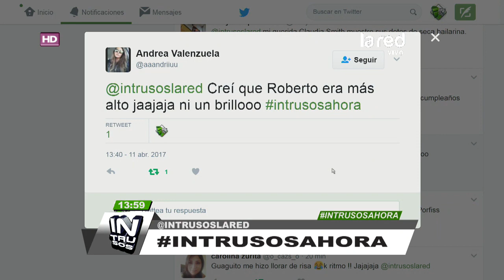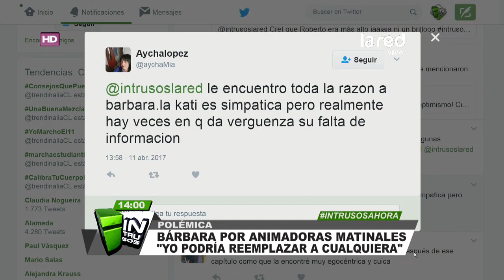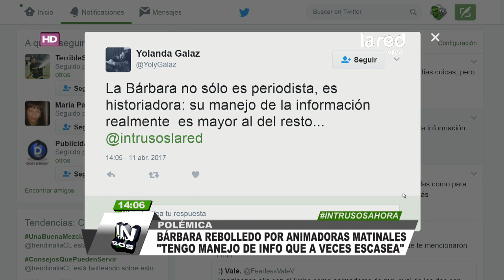Bárbara Rebolledo se candidatea: Quiere volver a animar un matinal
La periodista que en febrero reemplazó a Carola de Moras en "La mañana de Chilevisión", confesó sus anhelos de volver a la televisión, señalando que tiene manejo de información que a veces escasea en los matinales. ¿Encuentras soberbias las declaraciones de Bárbara Rebolledo?